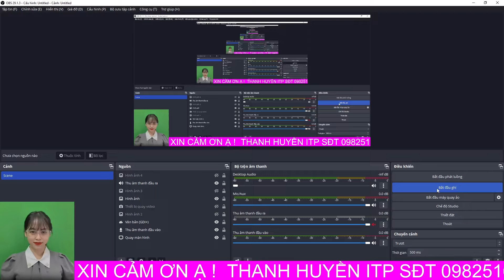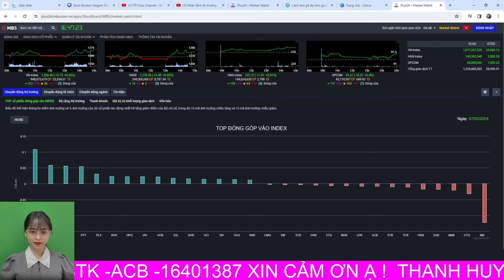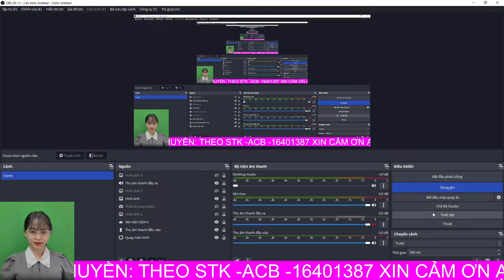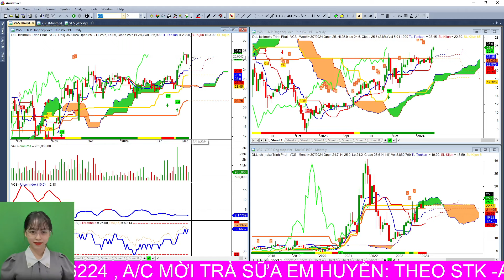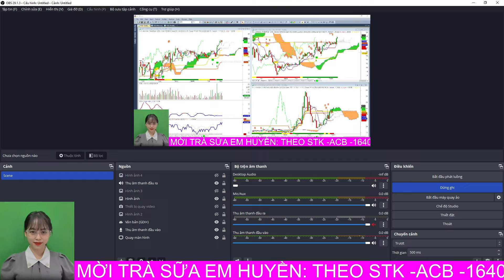phân tích chiến lược đầu tư cổ phiếu HPG, VGS, điểm mua bán, cơ hội đầu tư ngắn trung và dài hạn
phân tích điểm mua bán các cổ phiếu TPB, MSB. Đây là các cổ phiếu có tín hiệu mua bán trong phiên hôm nay, đám ứng cả chiến lượt đầu tư ngắn, trung và dài hạn. Trong video này em Huyền cùng anh chị NĐT đánh giá và phân tích các cổ phiếu TPB, MSB, đưa ra tiềm năng và rủi ro trong thời gian tới, đưa ra điểm mua bán khi tham gia cổ phiếu.